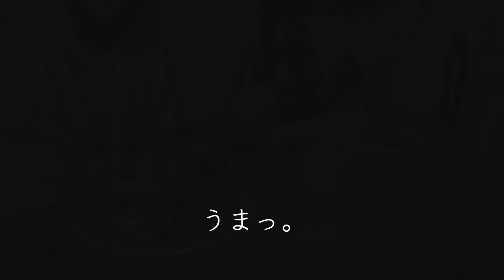外国人彼女に冷たいお蕎麦を作ってみました。【国際カップル暮らしのvlog】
今南アフリカは真夏で、とても暑い日々が続いております。そこで、夏といえば夏野菜！南アフリカ人のロビンさんに夏野菜の冷たいおそばを作ってみました。

できるだけ毎週日本時間水曜日、土曜日の夜１９時に動画をUPしています。